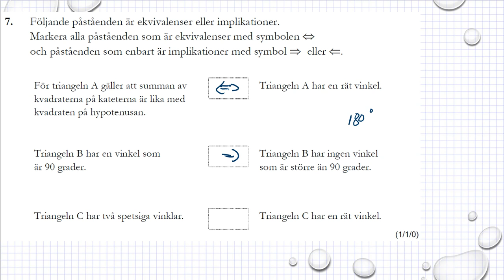Gamla nationella prov i Ma 1c Exempelprov 2018 uppgift 7